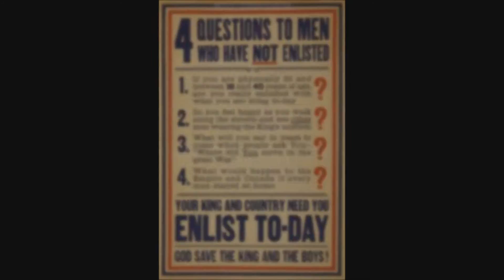XCOM2 Subscriber Squad XCOM 2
The Earth needs you and  I need you as part of my EXCOM squad

Everything can be fictional if you want.

- First name
- Last name
- Nickname
- Nationality
- Male, Female, Appearance
- Biography (optional)
- Class preferred (Ranger, Sharpshooter, Grenadier, Specialist, Psi Operative)
- Upgrades (You can let me know this later once we get into the game or just let me choose)

Wan't to be a VIP or a 'Baddy'?, let me know

Looking forward to the upcoming battles,

Bub